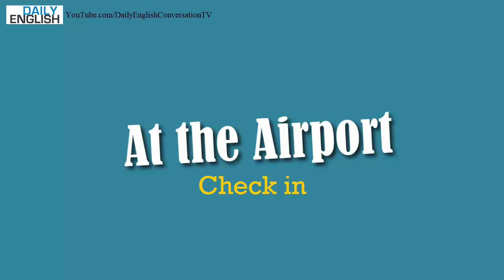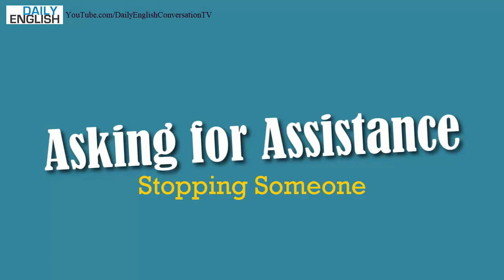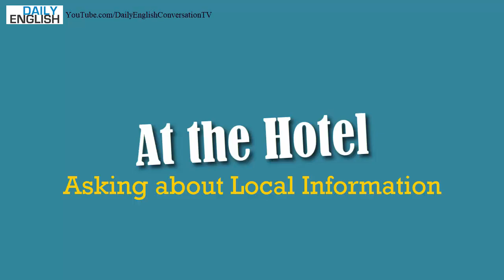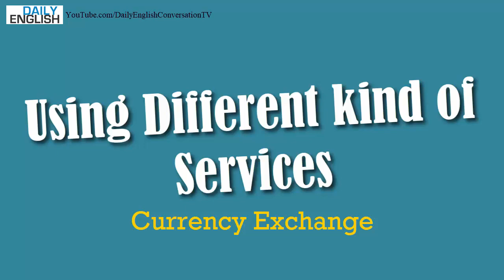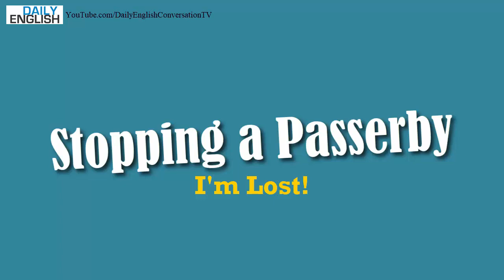Speaking English Conversation About Travel - Learn English for Traveling & Vacations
English Conversation About Travel - Learn English for Traveling & Vacations.

Travel English lessons should be used by people going to an English speaking country for traveling purposes.

Topic Travel

1. At the Airport - 00:07
 - Check in - 00:13
 - On the Plane - 01:27
 - Duty Free Goods - 03:11

2. At the Travel Agent - 04:25
 - Arranging a Trip - 04:32
 - Giving Personal Information - 05:42
 - Booking a Flight - 06:51
 - Making a Hotel Reservation - 08:17

3. Asking for Assistance - 09:21
 - Stopping Someone - 09:29
 - Customs - 10:59
 - Information Desk - 12:18

4. At the Hotel - 13:07
 - Reception Desk - 13:14
 - Asking about Local Information - 14:35

5. At the Restaurant - 15:49
 - Welcome - 15:56
 - Ordering - 16:51
 - Bill - 17:48

6. Using Different kind of Services - 18:46
 - Room Service - 18:53
 - Currency Exchange - 20:05
 - Sending Postcards - 21:21

7. Concierge - 22:43
 - Booking a tour - 22:50
 - Australian Wildlife - 23:56
 - Walking tours - 25:02

8. Sight Seeing - 26:26
 - Buying Souvenirs - 26:34
 - Booking a Ticket - 27:50

9. Stopping a Passerby - 29:46
 - I'm Lost! - 29:54
 - Returning to the hotel - 30:47